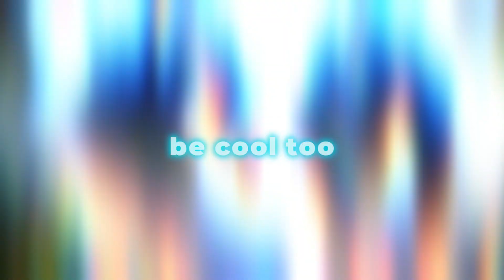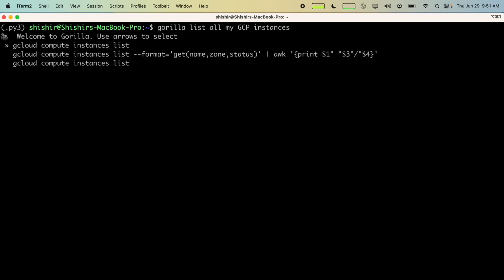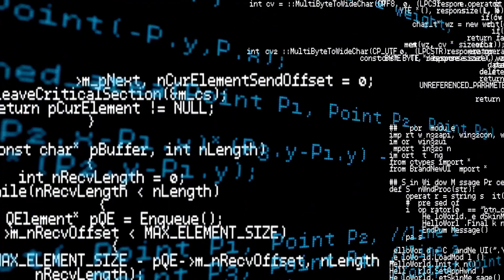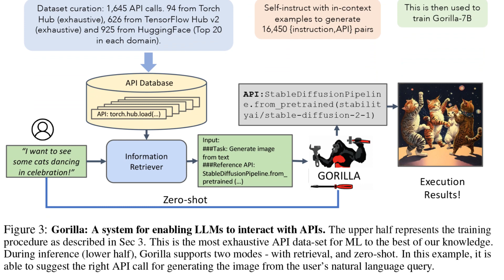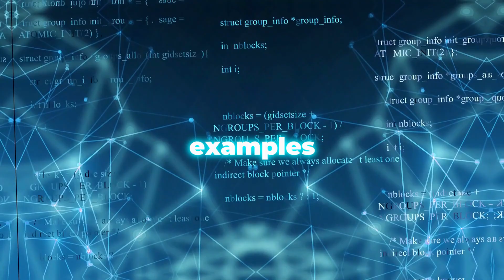Unleashing Gorilla The Ultimate AI Game Changer!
Dive into the AI revolution with "Unleashing Gorilla: The Ultimate AI Game Changer!"

Meet Gorilla, the AI model rewriting the rulebook. Discover how it autonomously surfs the web, adapts to new tools, and even delves into Reddit. Explore its API prowess connecting software applications seamlessly. Learn how it compares to other AI giants and its journey towards AGI. Get ready to unlock the potential of Gorilla, the AI that's reshaping possibilities.

🌐 Connect With Master List AI Across the Web 🌐